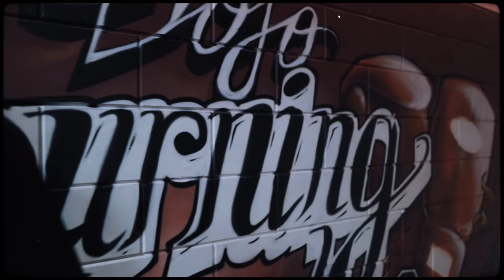GODMODE & HKMK - Purpose (Offical Video) (Magic Free Release)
✔️ Music Video

PERFORMANCE BY MICKEY  BOUWER “GODMODE”
DIRECTED BY HKMK & BARMONK
ANIMATION & VFX BY MARK FAASEN

Daan Van Velsen